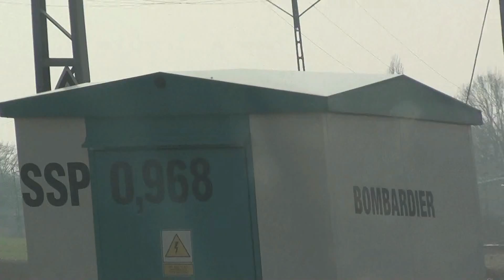ET22-577 z węglarkami opuszcza Wrześnię.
Przejazd na k15 odcinek Września - Gniezno. Etek w starym malowaniu. 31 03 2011.